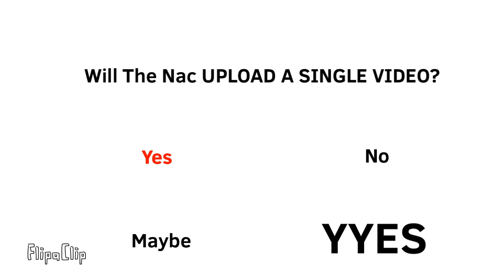Will The Nac Upload a video?